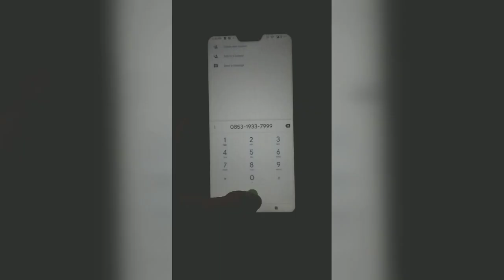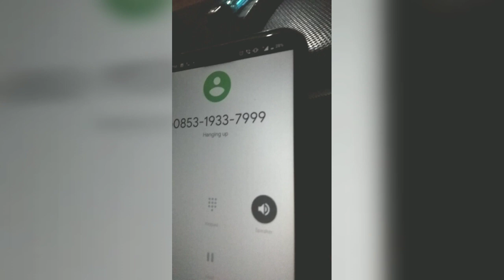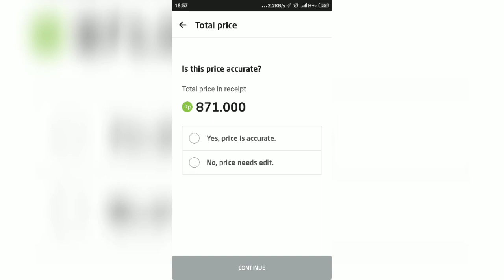Pertama kali Go-Food hampir 1 Juta